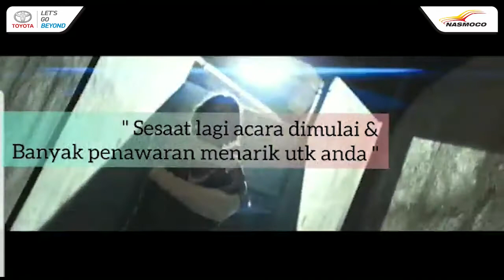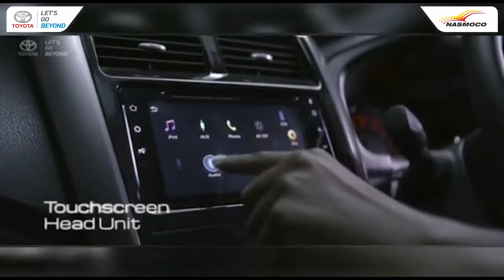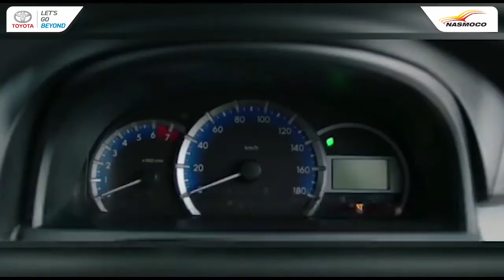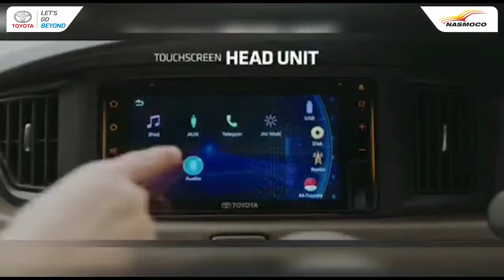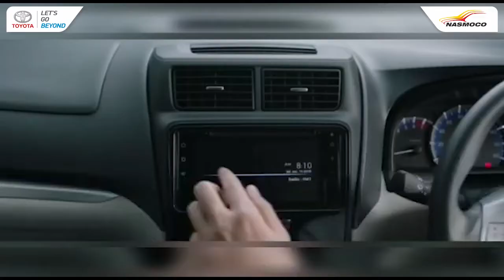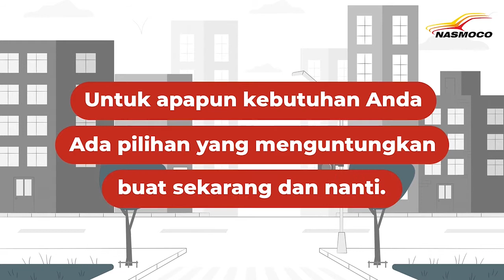Spesial Hari Raya Bersama Calya // Mudah, Lengkap, Nyaman